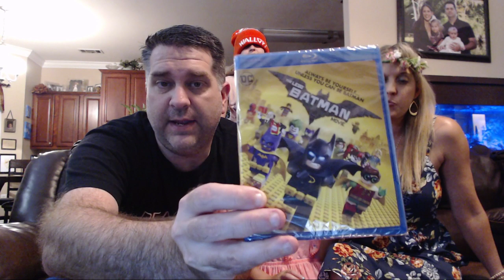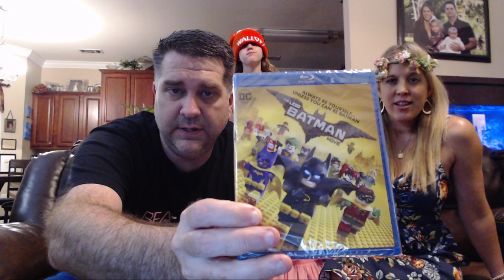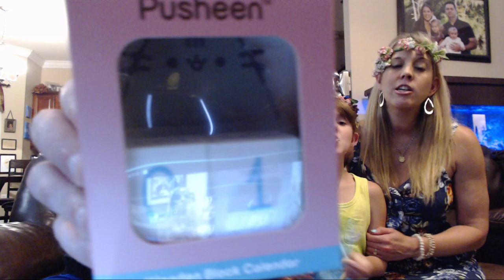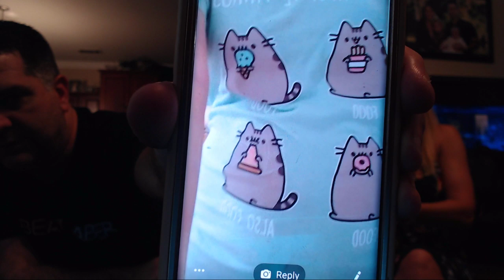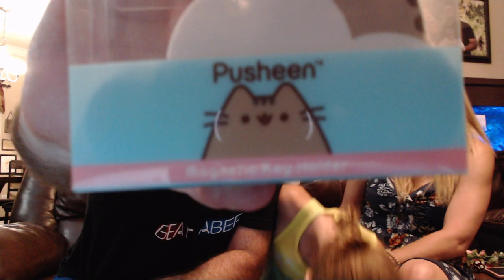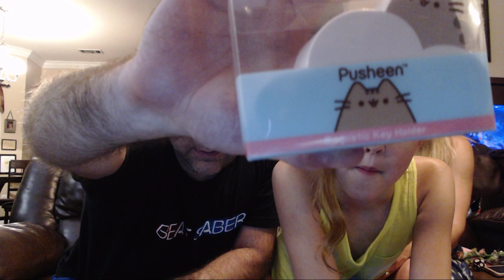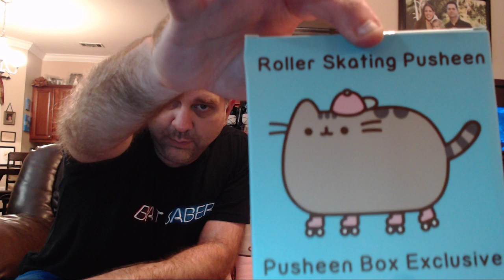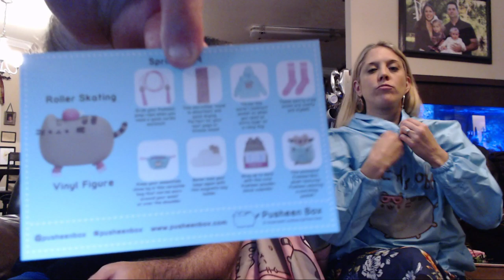Reacting to the Spring Pusheen Box LIVE! What was our favorite item?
Our family can get super crazy super quick! We love our Pusheen subscription box! It is truly one of the best subscription boxes out there.